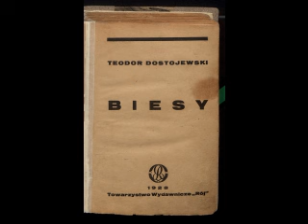024. Fiodor Dostojewski - Biesy